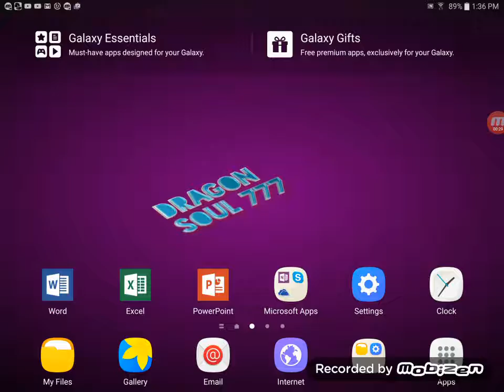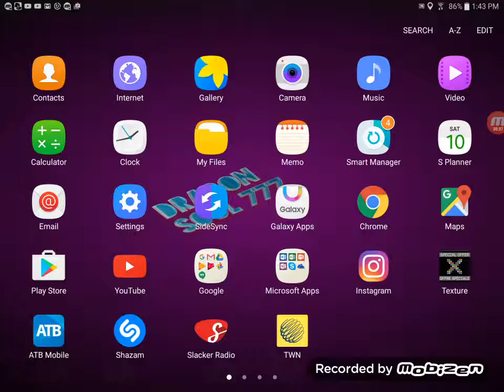September 10, 2016